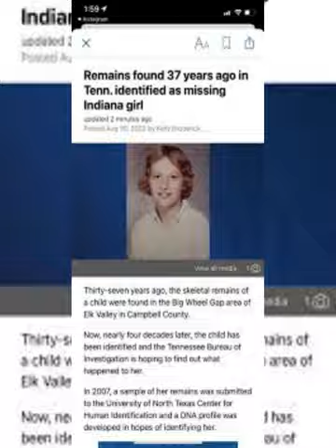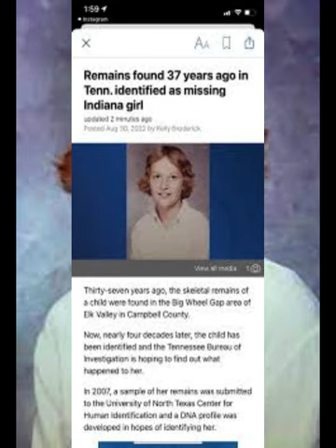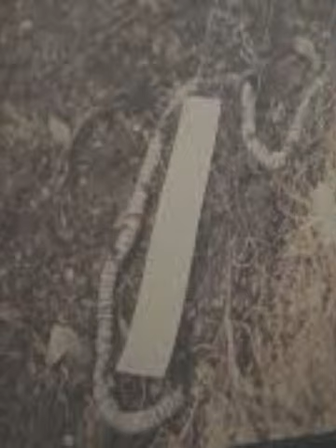Tennessee Baby Girl Doe Identity Revealed. Tracy Sue Walker.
Her remains found on a dark mountain haul road in East Tennessee near Knoxville.  The young girl remained known only as Baby Girl Doe for 20 years, until DNA revealed her identity, but her story is still a mystery.